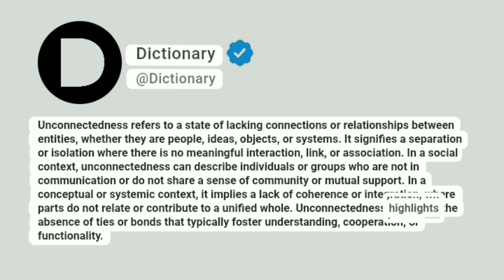Unconnectedness Meaning In English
Unconnectedness refers to a state of lacking connections or relationships between entities, whether they are people, ideas, objects, or systems. It signifies a separation or isolation where there is no meaningful interaction, link, or association. In a social context, unconnectedness can describe individuals or groups who are not in communication or do not share a sense of community or mutual support. In a conceptual or systemic context, it implies a lack of coherence or integration, where parts do not relate or contribute to a unified whole. Unconnectedness highlights the absence of ties or bonds that typically foster understanding, cooperation, or functionality.